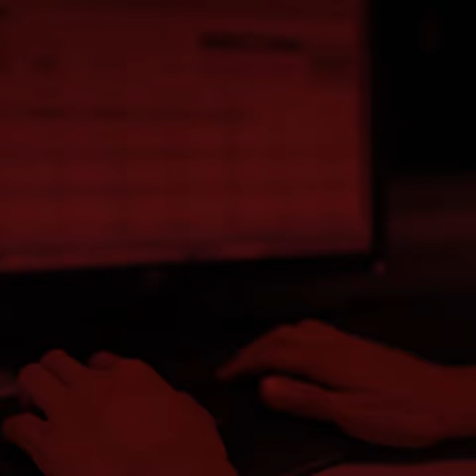HÑAHÑU Otomí XECARH spot 4